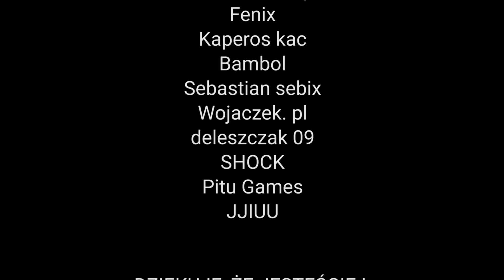Informacyjne gadanie - Ellerbach #5 - Farming Simulator 19 | SWIATEK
↘ Jeśli spodobał Ci się film, nie zapomnij o łapce, miłym komentarzu oraz subskrypcji dla mojego kanału.
                             ▼▼▼▼▼ ROZWIŃ OPIS ▼▼▼▼▼

↘ Witam Cię na moim kanale! Co tutaj znajdziesz? Jak mogłeś już pewnie zauważyć, nagrywam przede wszystkim symulatory, zwłaszcza Farming Simulator 2019 (FS19). Aktualnie prowadzę kilka serii, a główne z nich, to "Wolna amerykanka" oraz "Zapytaj farmera".

↘ Chcesz mieć możliwość porozmawiania ze mną? Zapraszam na

    nasz kanał Discord!

↘ Zostań ze mną na dłużej zostawiając SUBA!

↘ Chcesz wiedzieć więcej? Zajrzyj na moje SOCIALMEDIA!

TYTUŁ: Informacyjne gadanie - Ellerbach #5 - Farming Simulator 19 | SWIATEK